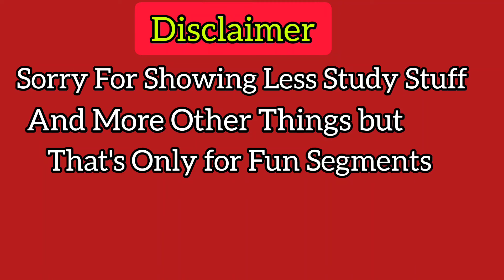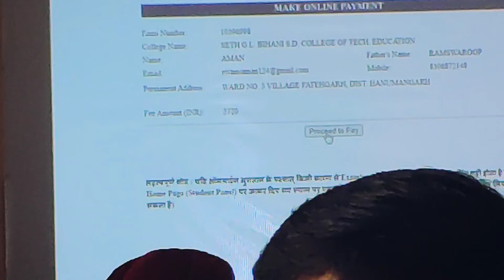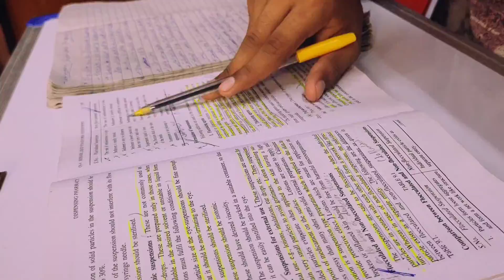My Daily Life 💁 {Episode →1}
My Name is  Robin Bhalothiya.
I am Also one of you millions who struggled , Failed but Life is A Game Sometimes you win, sometimes you lose But don't ever secrfice your dreams . Always Surged ahead in the search of happiness, success and Contentment .Just Like All Others I am Also Have A bunch Of unclear dreams and Blurred vision of my own goals in life.
I am always wanted to be an undying attitude to hold in me.Ups and Downs Make Us More Strong So Please Be Happy ,Be progressive

Robin Bhalothiya